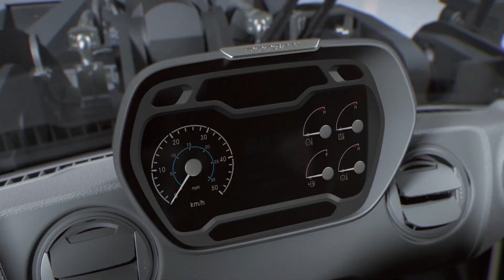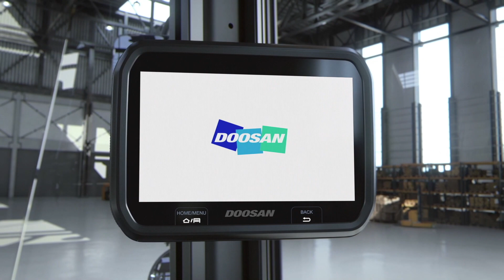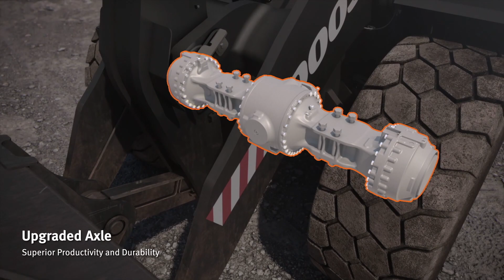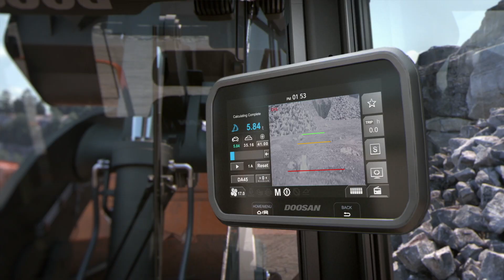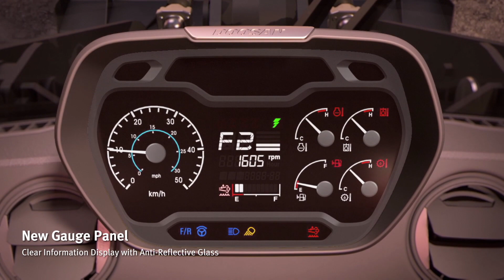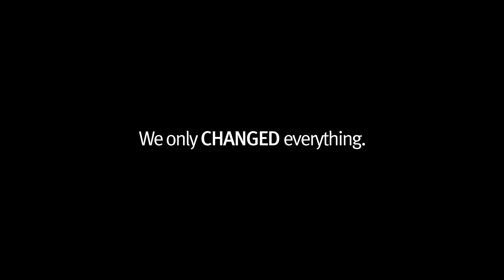The all new DL-7 Series